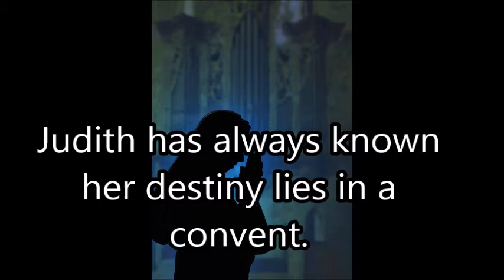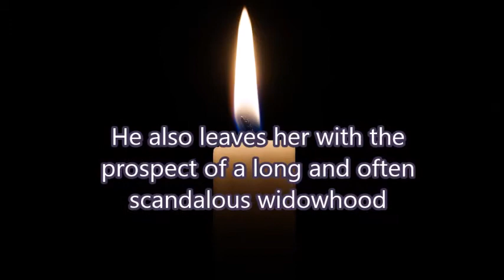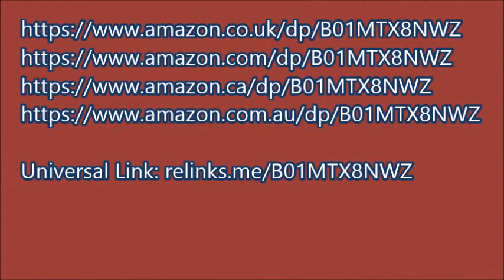Judith of Flanders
Discover the exciting true story of Frankish princess, Wessex queen Judith of West Francia, also known as Judith of Flanders in the historical novel, Three Times the Lady by Anna Chant. In a journey which will take you from the splendours of the Court of Winchester to a desperate journey across Europe as Judith emerges into a courageous young woman who never gives up hope of finding happiness and love.

Watch the official book trailer of Three Times the Lady, then discover the book!